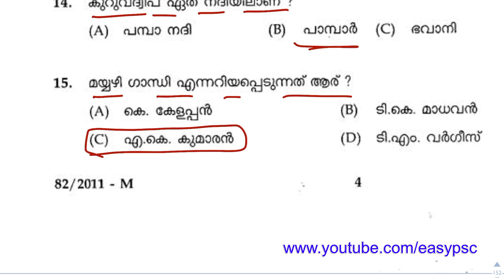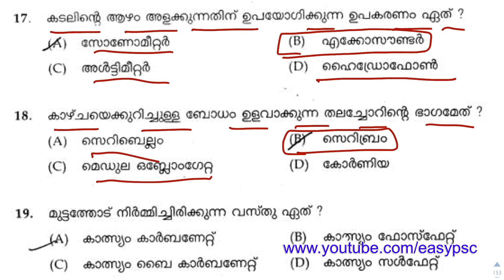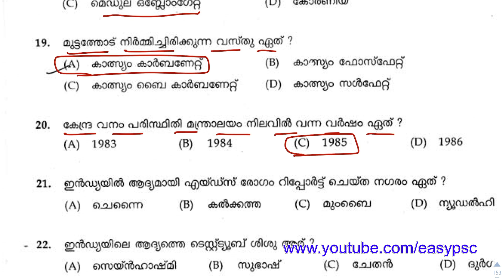#56 | VEO Previous Year Solved Paper | Khadhi Board LDC Previous Question Paper | Easy PSC